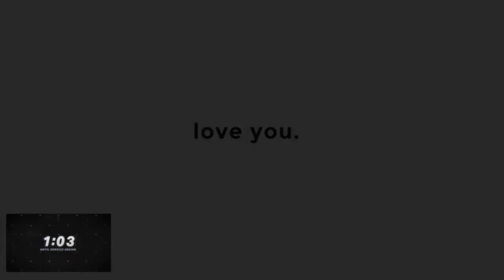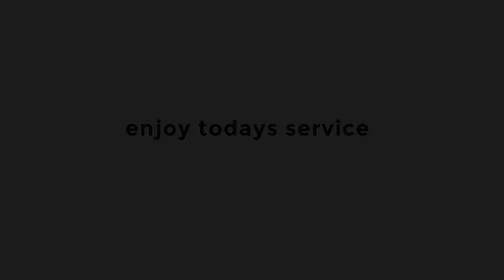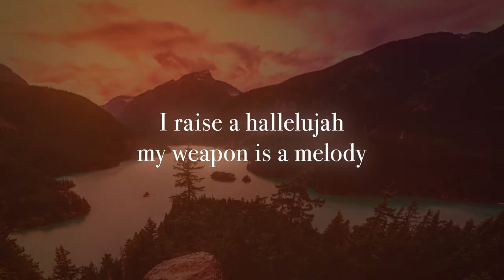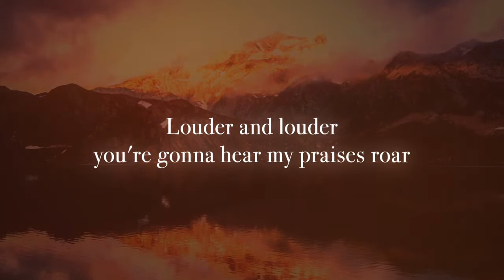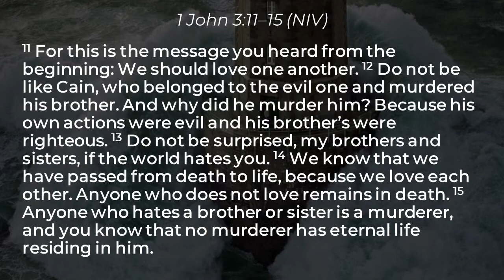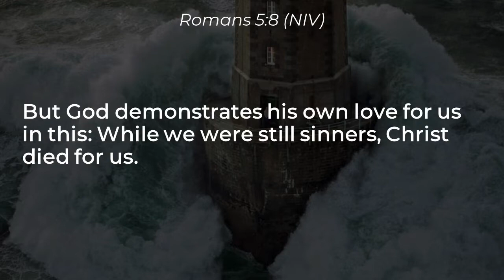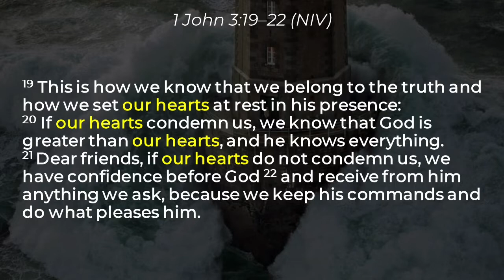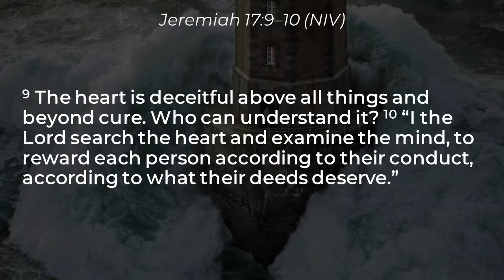August 7, 2022 - Living With Assurance - What Love Does